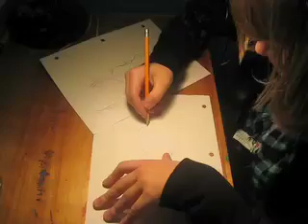Drawing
Its spare time for a reason :) NOT MY SONG bass hunter -all i ever wanted